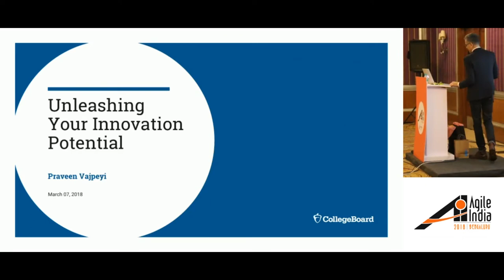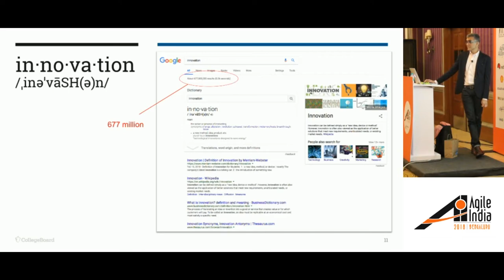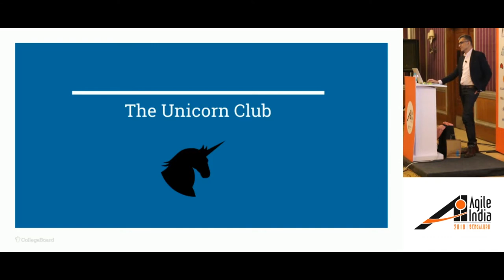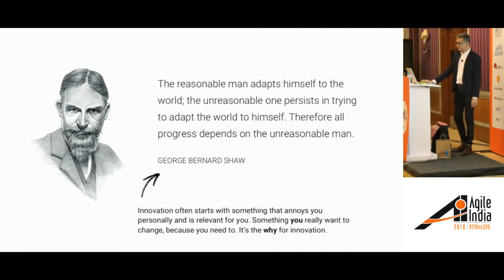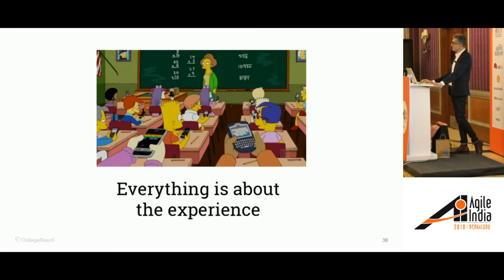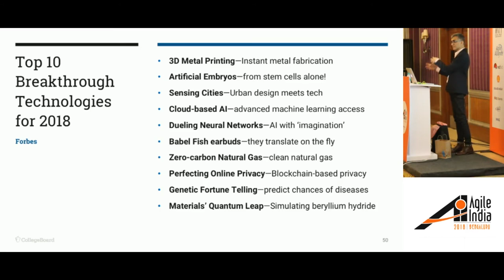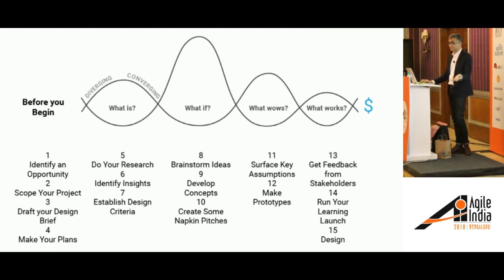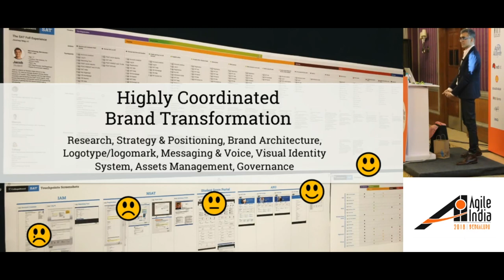Unleashing Your Innovation Potential by Praveen Vajpeyi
We live in accelerated times where digital technology is transforming and restructuring our world in very interesting ways. As technologies race ahead - and intelligent machines shrink the gap between machine and human abilities - our skills and organizations lag behind. For many, this lag predicts bad news. How do we compete in a world where robotics and voice recognition automate many low-skilled positions and improvements in communications and collaboration technology motivate companies to outsource key roles to experts, leaving local talent underemployed? How do we get ahead of the curve? How do we innovate and reinvent ourselves? How do we develop a culture of innovation - a culture of experimentation; with the team at the core? In this presentation, we will draw from the insight of an education non-profit that is in the process of changing its culture - and its business model.